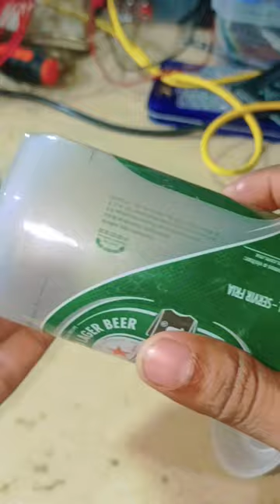beer cen music system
Aji ame dekhabo ulai su ata beer cen r bitort music system

Video tu Sai val lagile

sony hifi music system
draft beer system
how to install draft beer system
system of down
pretty good at drinkin beer official music video
remastered music videos
deer dance system of down
system of down deer dance
madison beer
steve austin beer

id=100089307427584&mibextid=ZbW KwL